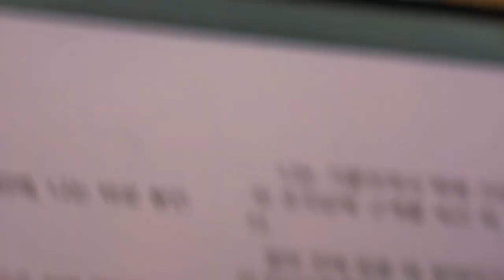18살 노묘도 청춘!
18살 노묘도 청춘!  진짜?  여름이가 중성화 수술한 것을  자주 잊어버린다. 허리 디스크도 있고 방광도 안 좋고 시력도.. 여기 저기 다 아픈 여름이지만 땅콩은 아직 까지 기억 하고 있다.